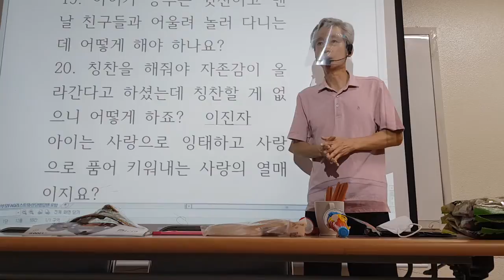공부는 안하고 놀기만 하는 아이 학부모 상담2 강동건가강사양성교육8회기